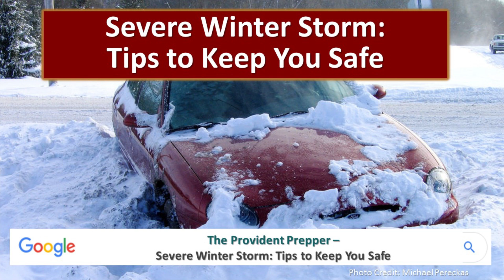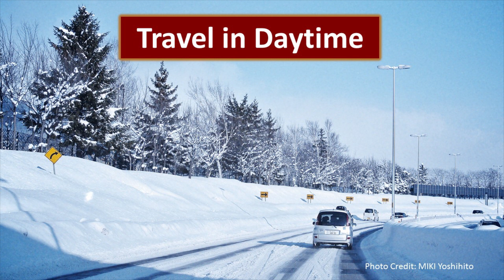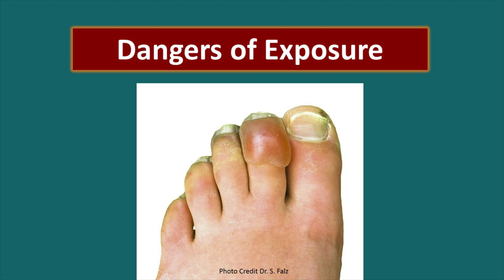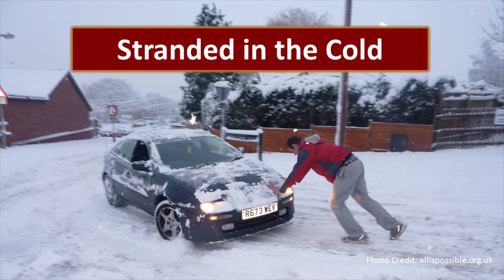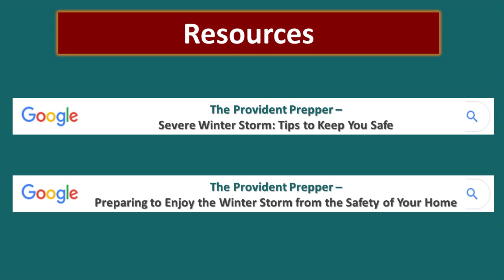Severe Winter Storm: Travel Tips to Keep You Safe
A very dangerous arctic blast is threatening much of the eastern parts of the United States. It is accompanied by record lows and bitterly cold wind chills. The reports of hazardous weather impacting our friends have prompted us to prepare a helpful list for those who may be forced to travel in these storms.

What are the best steps to take to prepare to travel during severe winter storms?

1. Avoid travel if at all possible
2. Prepare your vehicle before leaving
3. Keep your gas tank at least half way full
4. Plan ahead and stay up-to-date on weather conditions
5. Take a well-stocked personalized emergency vehicle kit

In this video, we review in detail each of these important steps to preparing to venture out during a severe winter storm.

Visit our post: Severe Winter Storm: Tips to Keep You Safe for more details about preparing to travel in winter storms.

If you are lucky enough to ride out the winter storm from your home, you may be interested in our post Preparing to Enjoy the Winter Storm from the Safety of Your Home which explains important steps to take to ensure you are safe and comfortable during the storm.